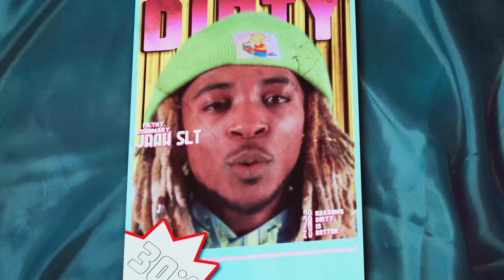Jaah SLT - D.A.N.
D.A.N